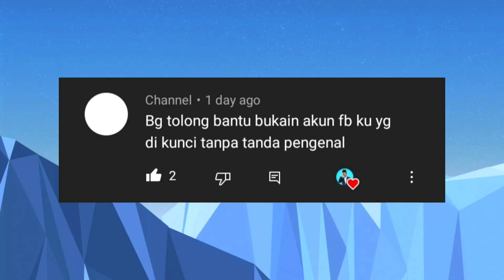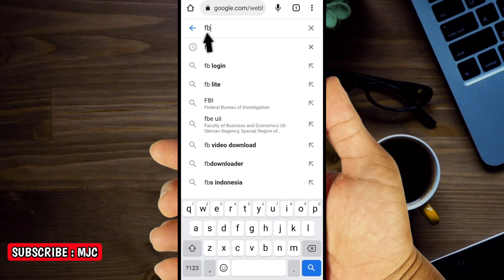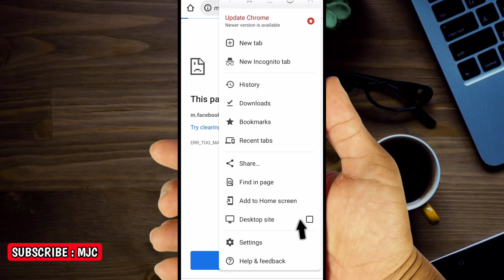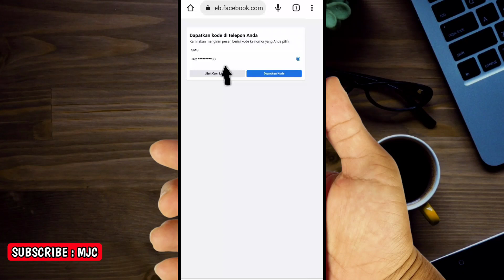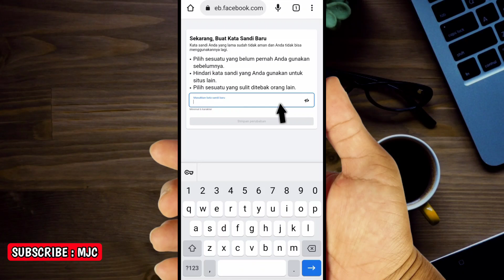Mengatasi fb terkunci sesi baru 2022 - cara mengatasi fb terkunci 2022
mengatasi fb terkunci sesi baru 2022. mengatasi fb terkunci sesi baru 2022 juga berkaitan dengan cara mengatasi fb terkunci 2022. mengatasi fb terkunci sesi baru 2022 sangatlah mudah. mengatasi fb terkunci sesi baru 2022 akan dijelaskan di dalam video ini. Selain itu, mengatasi fb terkunci sesi baru 2022 bisa dilakukan dengan cara ini.

mengatasi fb terkunci sesi baru 2022. mengatasi fb terkunci sesi baru 2022 juga relevan dengan cara mengatasi fb terkunci 2022